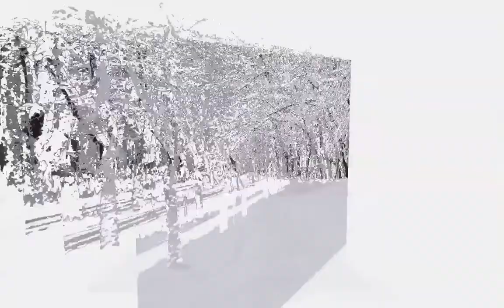Moldova PARTY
wishh you`ll not be mad on me for posting photos :P